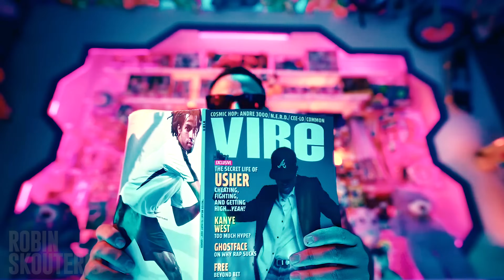PopLove X1 : A Mashup Journey ♫ 2023-2024 Vs 90s 2000s Classic Hits by Robin Skouteris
PopLove X is a new concept Mashup, blending the new hits with timeless pop classics!
Remix & Video edit by Robin Skouteris.
♫  Includes sampling of 95 songs in total.
12 Chapters to take you on a journey into pop music.
Experience it in 4K resolution.

VIDEO CHAPTERS:
1. 00:00 MASHUP INTRO
2. 01:20 SUBSTITUTE LOVER
3. 02:36 AYLA POPULAR LOVE
4. 04:31 DRUMS, AND?
5. 06:06 THE BARBIE DANCE
6. 08:29 ENOUGH CRUEL WORK
7. 11:24 MAKEBUSINESS WEEK
8. 13:21 I'M YOUR EX TONIGHT
9. 14:49 QUEEN MADUA
10. 16:10 FREED FROM TENSION
11. 17:18 CREEPIN'DISCO (Interlude)
12. 18:11 TOGETHER

Narrated by Josh Porter.

♫  Introducing PopLove X1:
A new MASHUP concept that brings recent hits from the last years mashed with iconic pop tracks from the previous decades!

After 10 years of making PopLove annual Mashups, I wanted to stir things up a bit and make something a little different. Playing new hot tracks mashed with samples of timeless iconic classics was always part of my DJ sets, so i felt i had to bring that concept into my biggest project: the PopLove series.
This is an idea i wanted to do for years, especially now that many hits from the past become viral again thanks to social media.

Now it is finally here, a mix that celebrates the latest chart hits
and the iconic classics we all love.
This is a mashup journey into pop culture.
This is PopLove X.